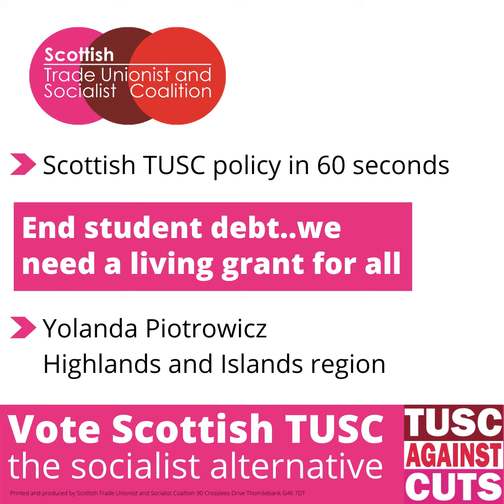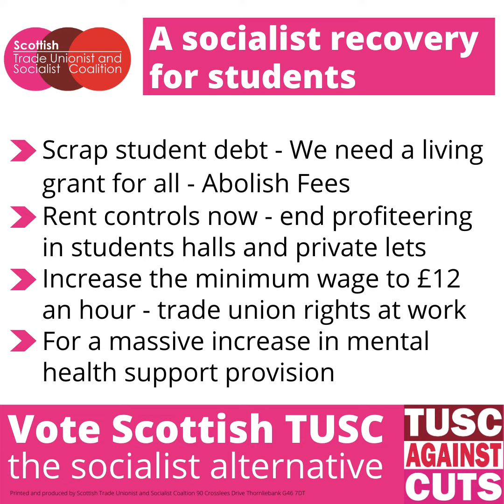TUSC policy on the fight for students in 60 seconds for May 6th Scottish Parliament Elections 2021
Students have suffered a horrendous year through the Covid pandemic. There can be no going back to unending debt, poverty and rip-off landlords.

Yolanda Piotrowicz, Scottish TUSC candidate for the Highlands and Islands, explains the steps that need to be taken to ensure a socialist recovery for students.

Vote Scottish TUSC - the socialist alternative on May 6th 2021
Scottish TUSC is a broad organisation backed by the RMT trade union as well as leading trade unionists from Unison, Unite, PCS and many more as well as Socialist organistions such as Socialist Party Scotland. TUSC aims to give socialists a platform to run as candidates in elections, raising the need for no cuts budgets, the reversal of all of cuts to jobs, public services, pensions etc as well as the need for a new mass workers party. Built by and for the working class in Scotland.